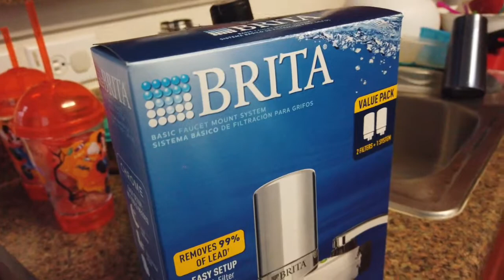Empty House Tour - Journey of a Producer [#267]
Didn't mean to have you all waiting this long, but here it is. Happy 2021.

Download the Get Upside app to get gas, food, and grocery prices less than everyone else.

Use Code: Journey7236
IOS device -
This will get you .20 cents/gallon off your first fill up.

Cameras I use:
DJI osmo pocket

LIGHTING (similar to what) I USE:

Low Priced Batteries:
48 AA Batteries